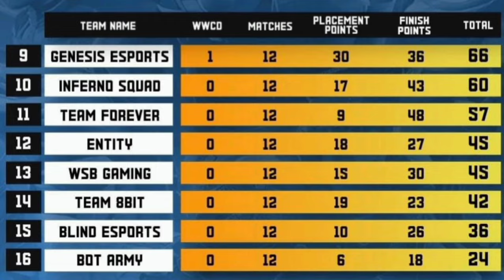Bgis Postpone ? Today's Tournament Details 😮 Teams , Timing 🔥 Soul, Godl..